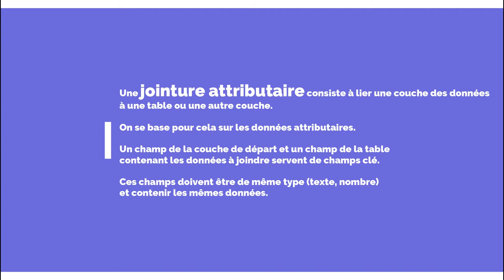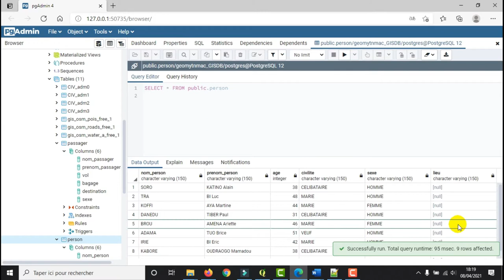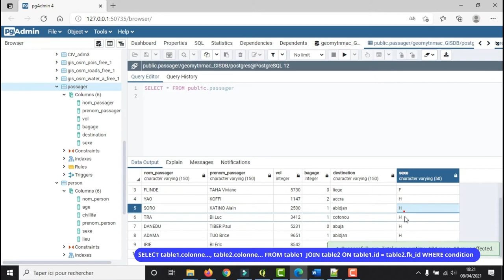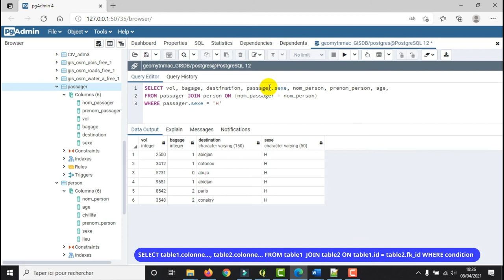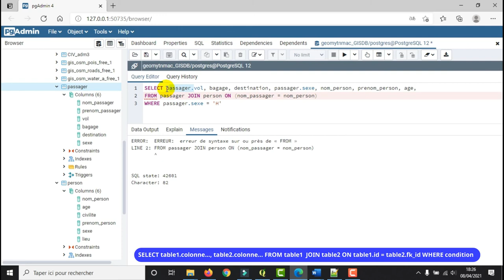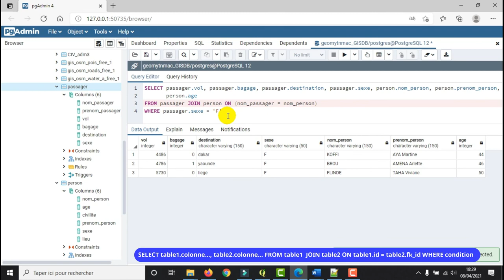[Geo_MYTNMAC] PgAdmin4 (18) Jointure attributaire | Associer plusieurs tables avec colonne en commun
Cette vidéo présente la procédure de jointure attributaire qui consiste à associer deux ou plusieurs tables à partir d’une colonne qu’elles ont en commun.
Cette approche se base donc sur les données attributaires. Un champ de la couche de départ et un champ de la table contenant les données à joindre servent de champs clé.
Ces champs doivent être de même type (texte, nombre) et contenir les mêmes données.